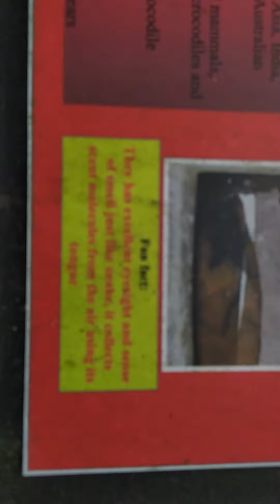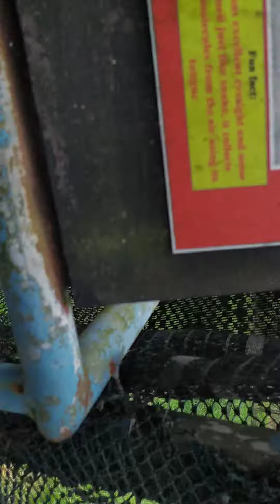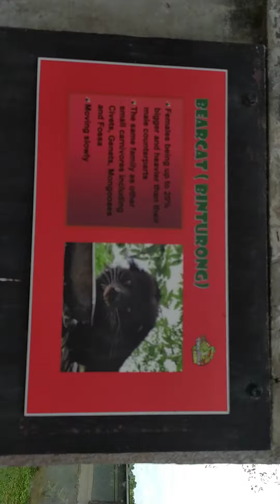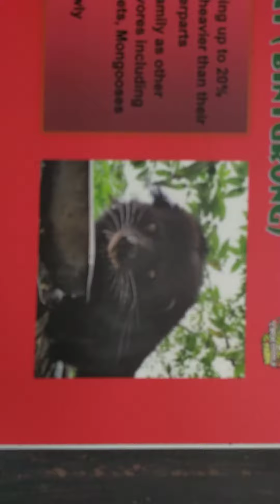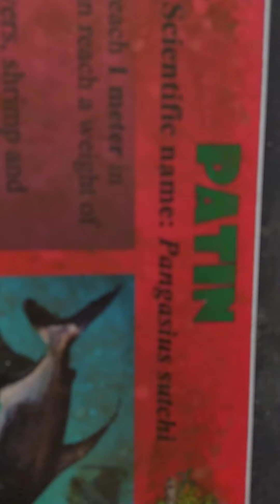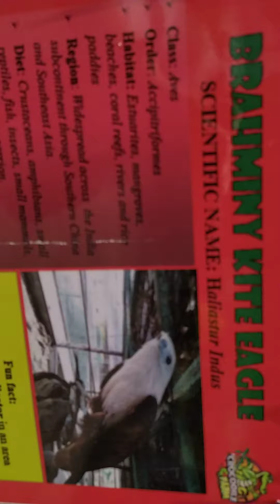crocodile zoo part 2